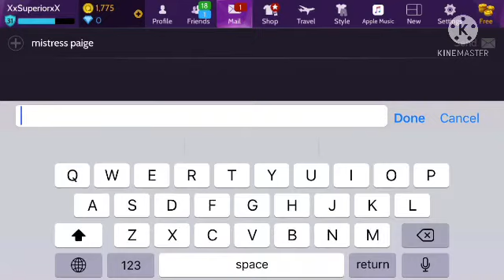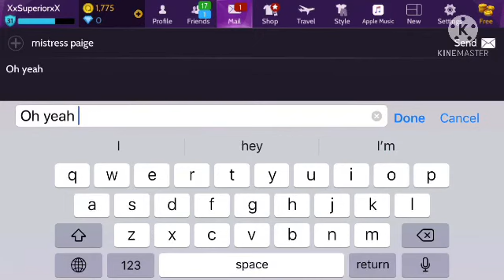Avakin life Christmas theme 2019